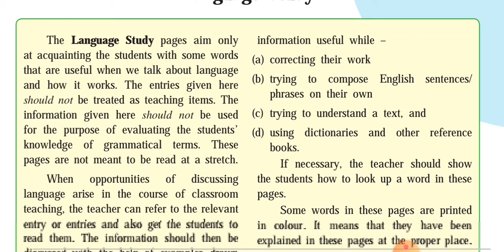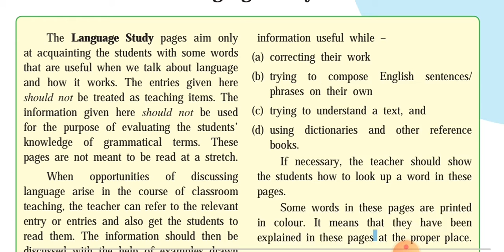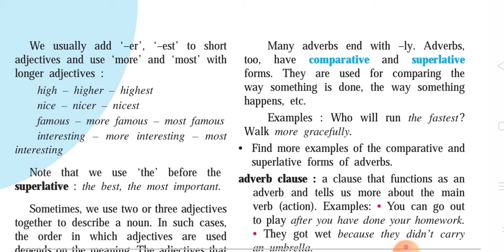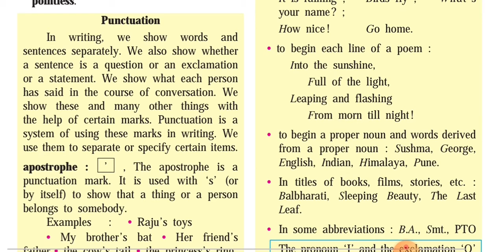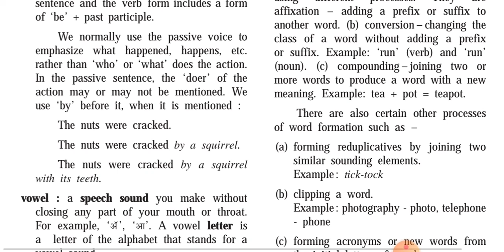Class 9th Subject English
Language Study